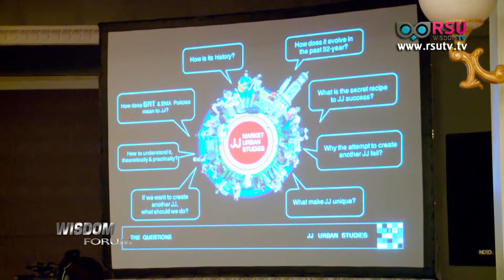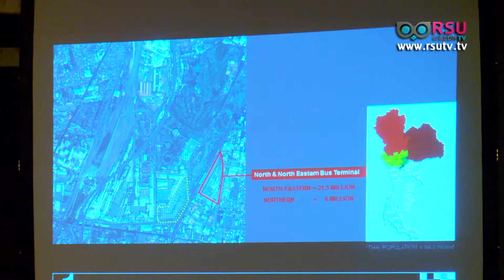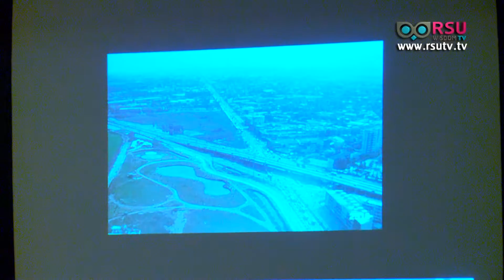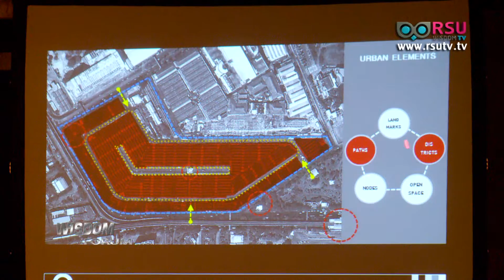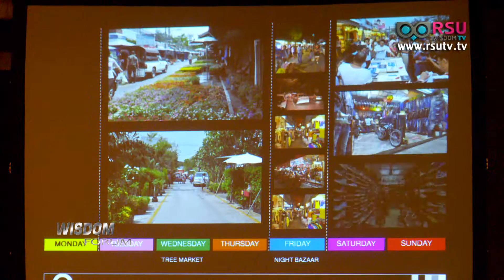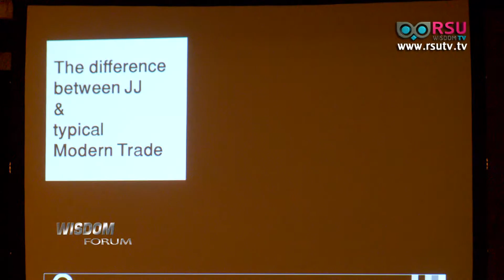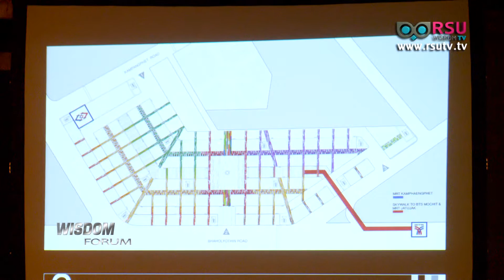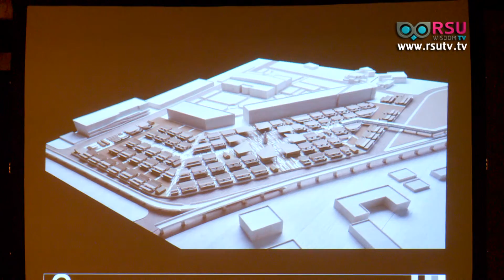Wisdom Forum: สัมมนา ASA TALKATIVE "มันมีอนาคต" # 1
ในเครือมหาวิทยาลัยรังสิต,

รายการ WISDOM FORUM

สัมมนาวิชาการงานสถาปนิก '57 : ASA TALKATIVE

ตอน "มันมีอนาคต" # 1